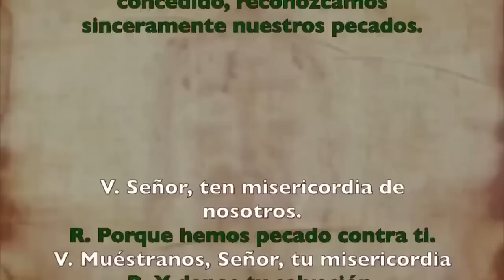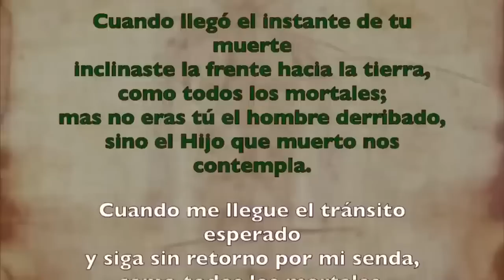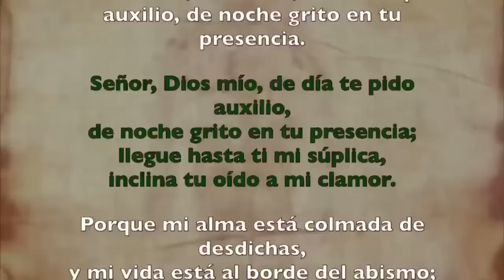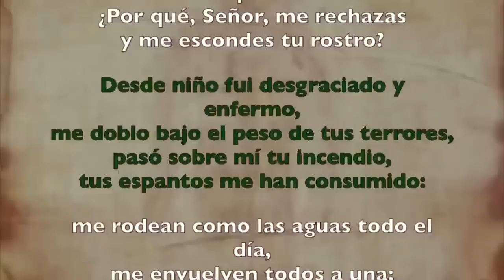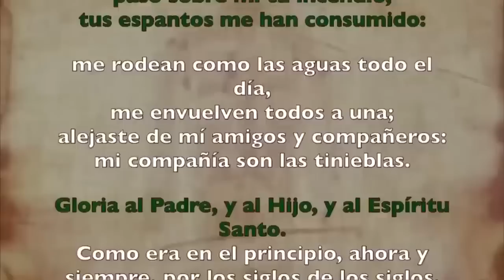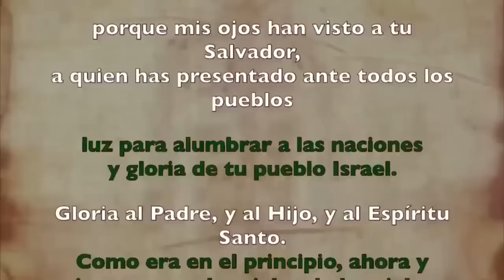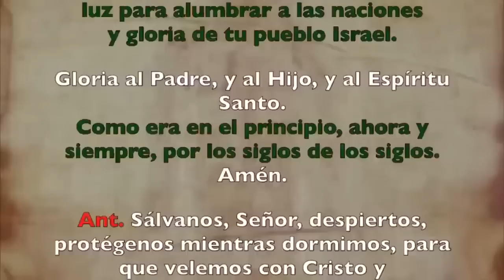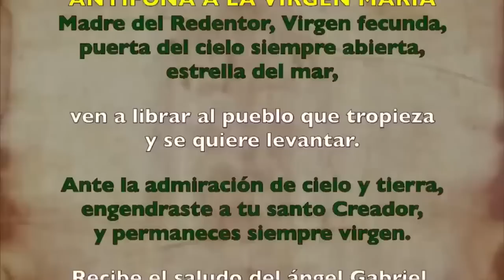Oración de la noche (Completas), VIERNES 6 DE OCTUBRE | XXVI Semana Tiempo Ordinario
Oración de la noche Completas, VIERNES 6 DE OCTUBRE DE 2023| XXVI Semana Tiempo Ordinario